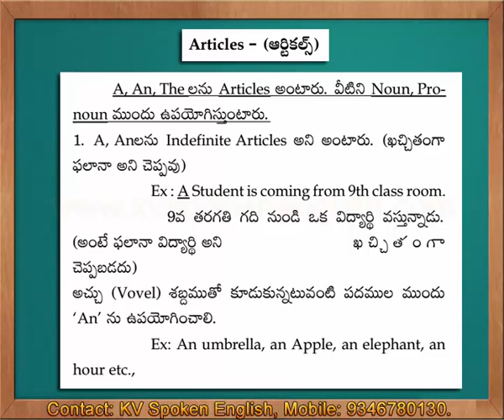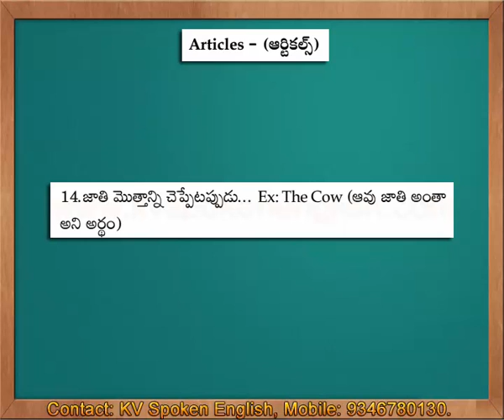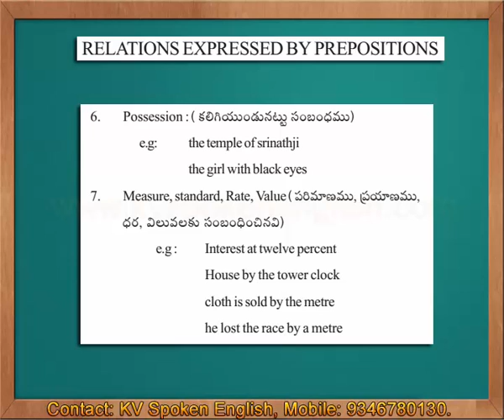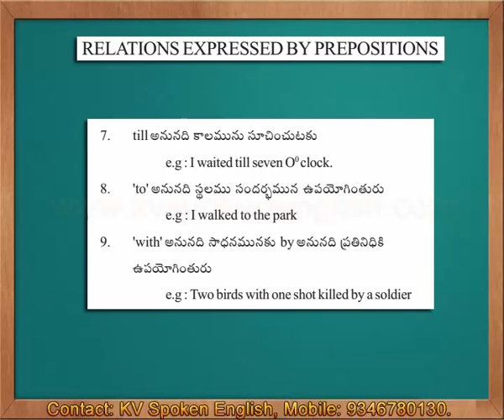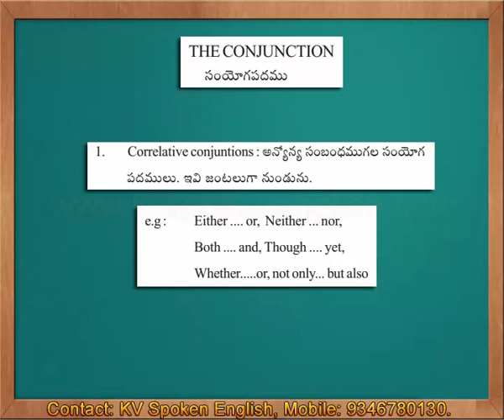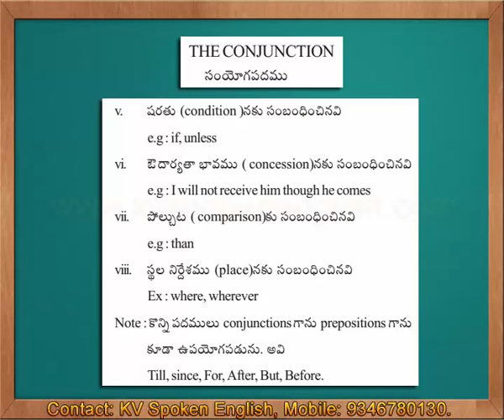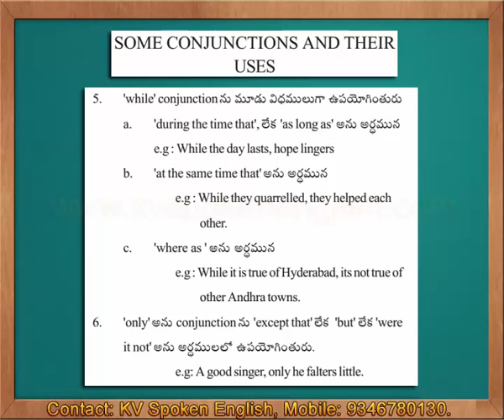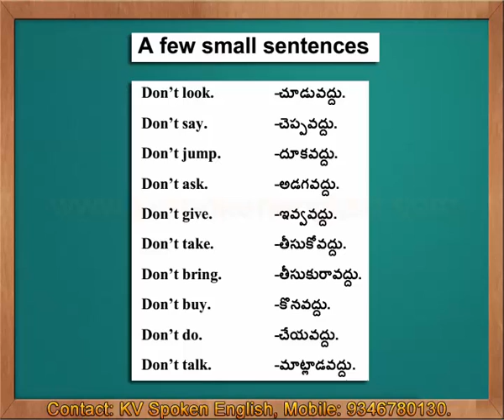Must Watch - Spoken English through Telugu Part 19